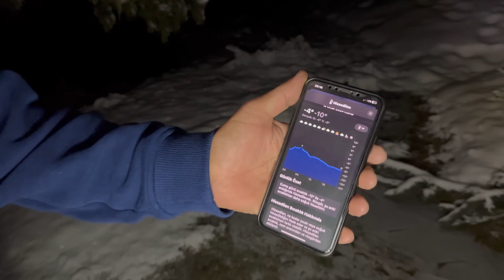YOĞUN KARDA ŞİŞME ÇADIRDA EV KONFORUNDA KAMP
Seyyarhane’nin yeni kar kampından herkese merhaba😍 Bu hafta bizim için değişik bir maceraya yol aldık. Kamyon karavanımıza kısa bir ara verdik ve yeni off-road aracımızla ilk kampımızda dondurucu soğukları gördük. Şişme çadırımızla yoğun karda -10 dereceyi gördüğümüz kar kampımızı yaptık. Kar yağışı ve kamp mekanımız çok huzur vericiydi. Sobalı sıcak çadır kampımızı izlerken umarız sizler de keyif alırsınız.

Merhabalar, biz Seyyarhane kanalından Burçak ve İbrahim. Karavanda yaşamayı seçen bir çiftiz. Sizlere karavanda yaşam, karavan kampları, karavan yapımı ve gezi ve seyahat maceralarımızı aktarıyoruz. Herkese iyi seyirler diliyoruz.